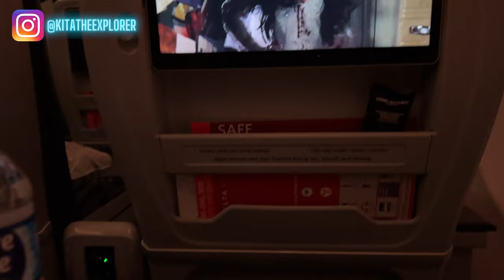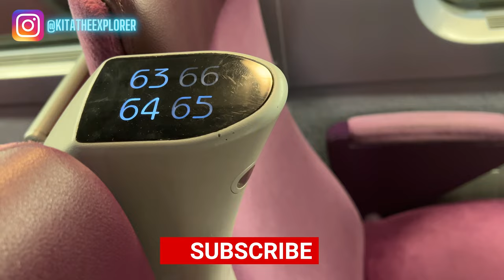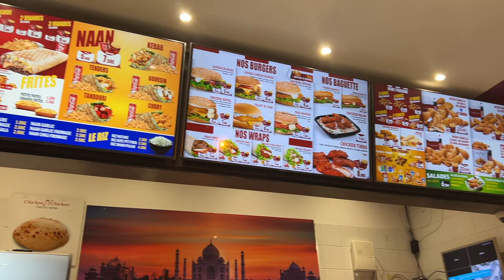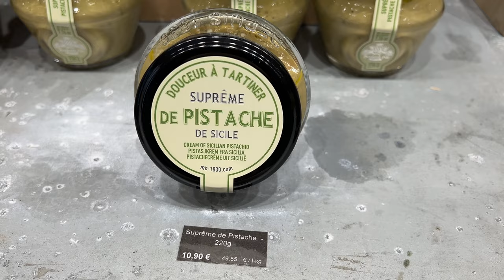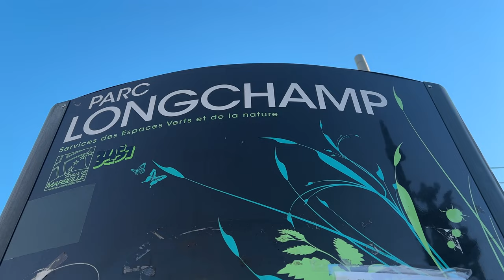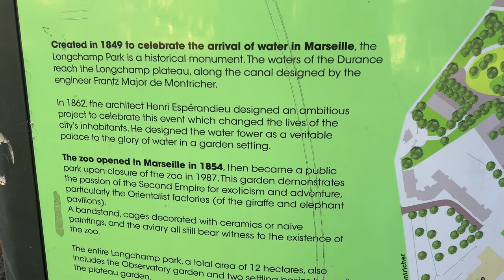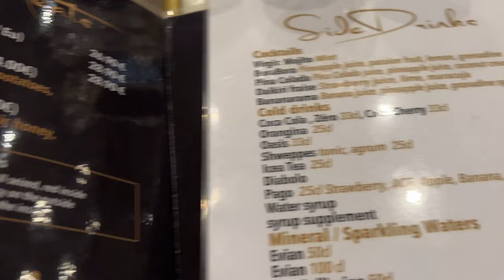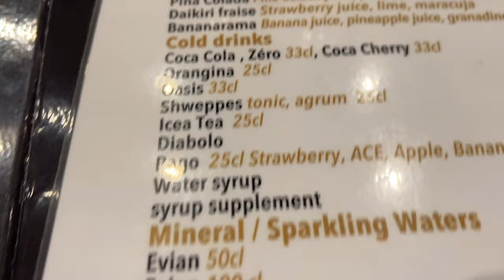FRANCE VLOG 2023 | Marseille France Travel Vlog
HEY EXPLORERS! WELCOME TO THE FIRST VIDEO OF MY FRANCE VLOG SERIES! In this part of my France Vlog, this solo woman traveler will take you to Marseille France in the South of France. My travel to Marseille France was my first stop on my two week journey in France! Tune in to this Marseille France travel vlog for food recommendations, where to stay and places to explore! Also, see links below to help book activities. Enjoy my journey to France!!

- Hit the Thanks button below the video to donate whatever amount of cash you would like!

Kita the Explorer

CHAPTERS
Intro 0:00
Holiday Inn Express Marseille 1:27
Dinner at Chicken Chicken 3:01
Morning View 3:26
Food Tour 4:39
Palais Longchamp 8:13
E-Bike 9:51
Dinner at La Perle 11:43
Outro 12:53